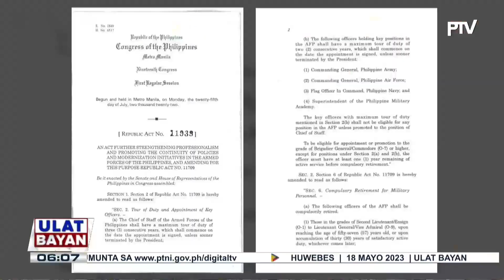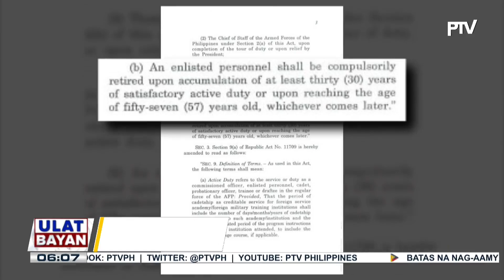Batas na nag-aamyenda sa fixed term ng mga mataaas na opisyal ng AFP, nilagdaan na ni PBBM